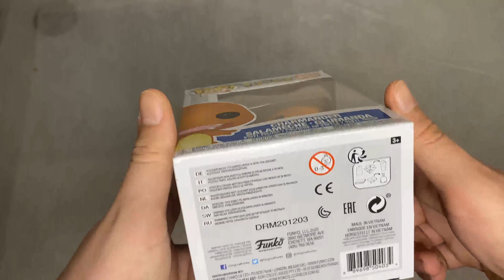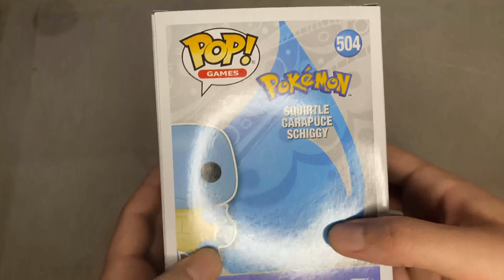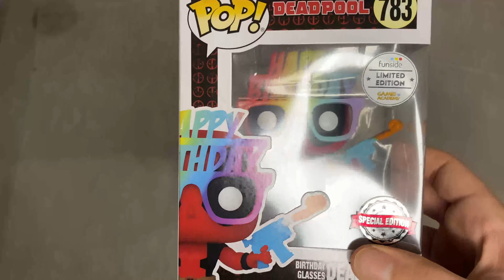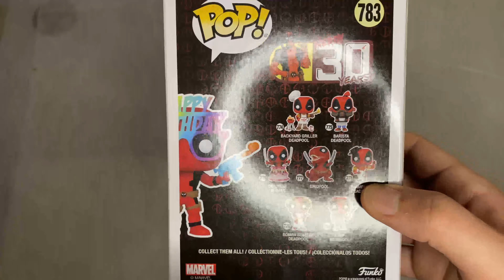UNBOXING - Funko anniversari *wow*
Eccoci qui ragazzi in questo nuovo unboxing un pò al ritorno alle origini anche in questo caso, dove vedremo questi fungo "speciali" per degli anniversari veramente importanti!!
Ciao!